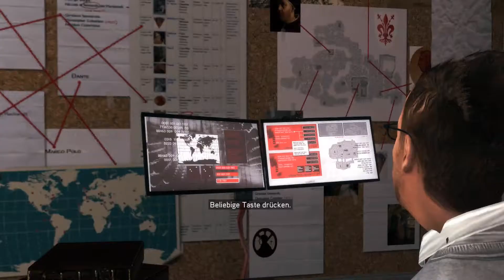Gamecheck - Assassin's Creed II - "Aus Fehlern lernt man..."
Das erste Assassin's Creed war schon ein guter, wenn auch eintöniger, Auftakt und ließ Ubisoft viel Spielraum für Verbesserungen für einen zweiten Teil. Aber haben sie auch wirklich aus ihren Fehlern gelernt?